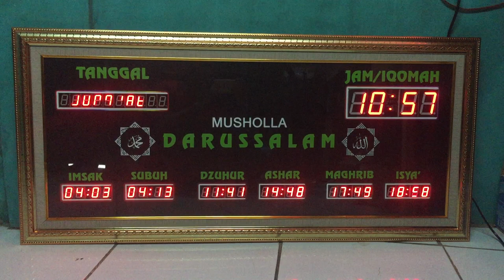Jam jadwal sholat dengan 7segmen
Spesifikasi Produk:

1. Dimensi 52x112cm.
2. 7Segment jam 2,3in dan tanggal dan jadwa sholat 1,5in
3. Setting Menggunakan Remote Control

Deskripsi Produk:

1. Box dari Bahan frame minimalis
2. Penutup depan menggunakan kaca /acrlyik.
3. Bingkai bisa motif Emas, Perak, Hitam dll
4. Menampilkan Jam, Jeda Iqomah, Kalender, Jadwal Sholat otomatis.
5. Jeda Iqomah bisa disetting berbeda tiap waktu sholat
6. Jika Listrik mati, tidak perlu setting ulang.
7. Bisa disetting SLEEP otomatis saat malam hari (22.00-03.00)
8. Ada Suara Alarm/Beeb ketika masuk waktu sholat dan Iqomah.
9. Setting menggunakan tombol n REMOTE CONTROL.

BISA CUSTEM NAMA MASJID DAN GAMBAR